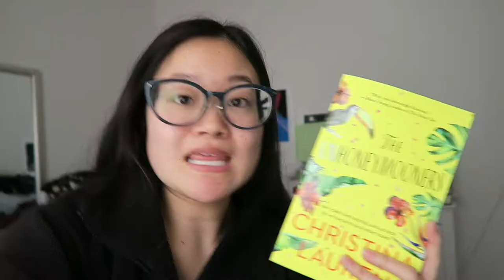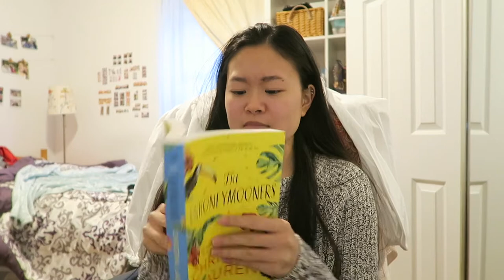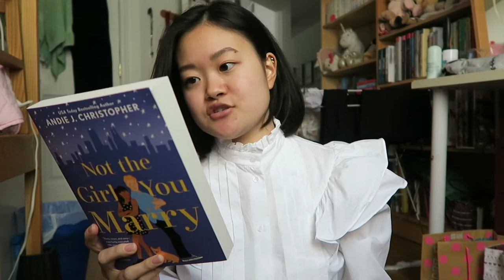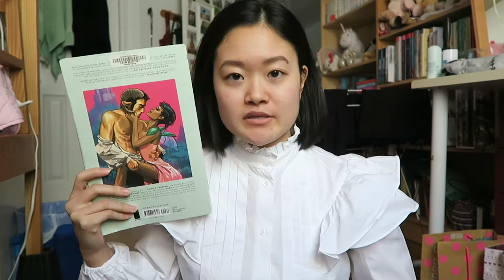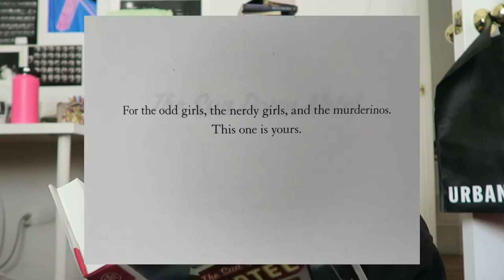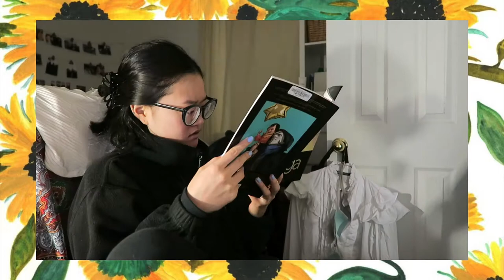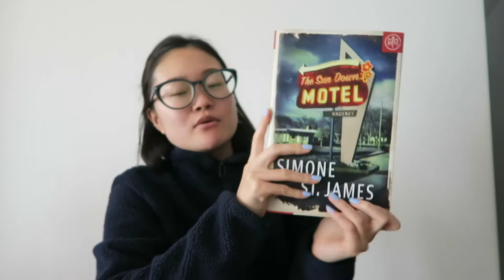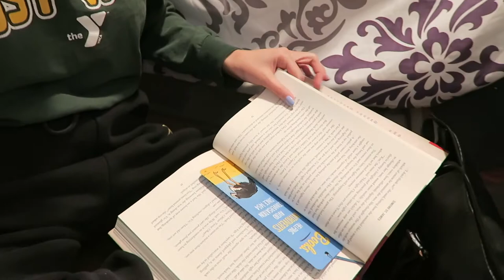a sort of SMUTATHON vlog | reading vlog #13 | Noa Jasmine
In this one I get sick, I CUT my HAIR, kinda participate in Smutathon but read 4 books

xx
Noa Jasmine

💖 ITEMS MENTIONED

👑 PEOPLE MENTIONED
My Favorite Murder podcast

📚 BOOKS MENTIONED
The Unhoneymooners by Christina Lauren
The Sun Down Motel by Simone St. James
     Only available for pre-order bc it comes out February 18!
Saga volume 4 by Brian K. Vaughan and Fiona Staples
Saga volume 5 by Brian K. Vaughan and Fiona Staples
Not The Girl You Marry by Andie J. Christopher
The Glass Castle by Jeannette Walls

or by using my code NOA37